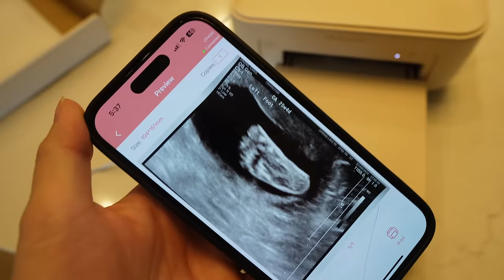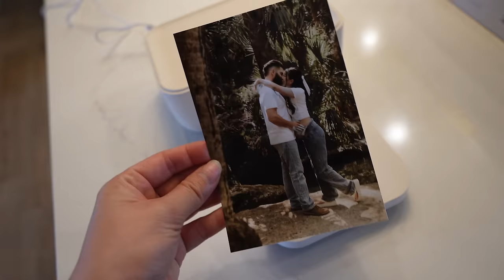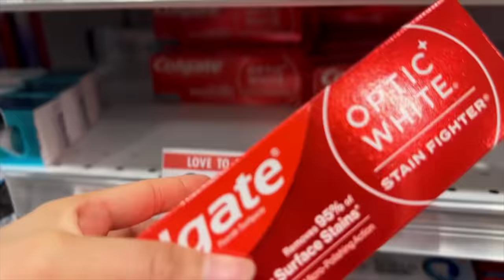Ya Siento Al Bebé 🥹 + Planeando El Baby Shower, Ya Se Acerca + Les Enseño Hacer Arepas